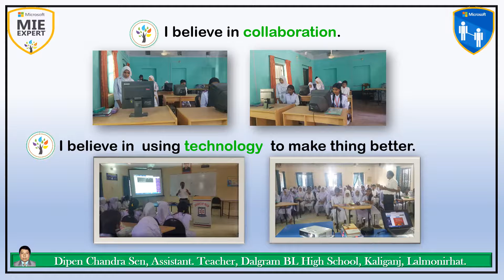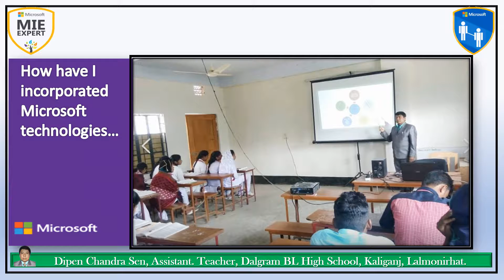MIE Expert Dipen Chandra Sen_2020.